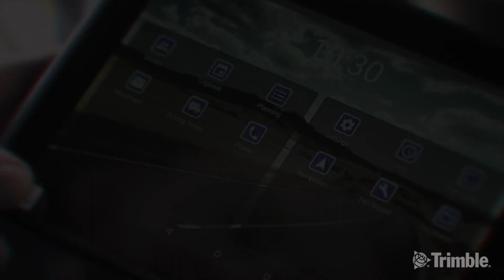Driver Coaching Akademie - Sicherheit trifft Effizienz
In den nächsten 6 Monaten wird Trimble gemeinsam mit Spedifort und Economic Drive Stein vier ausgewählte, verschiedenartige Unternehmen aus der Transportlogistikbranche in Richtung eines besseren und effizienteren Fahrverhaltens schulen und coachen.

Verfolgen Sie wie die Kombination aus verschiedenen Schulungselementen, dem Performance Portal (Fahrerbewertung und Fahrzeugbewertung), der E-Learning Plattform und Präsenzschulungen im Fahrzeug, unter der Organisation im Driver Coaching Tool, die Arbeitsweise aller Beteiligten maßgeblich vereinfacht.

Genießen Sie den 360 Grad Blick auf die gesamte Performance! Ganz unter dem Motto „Sicherheit trifft Effizienz“!